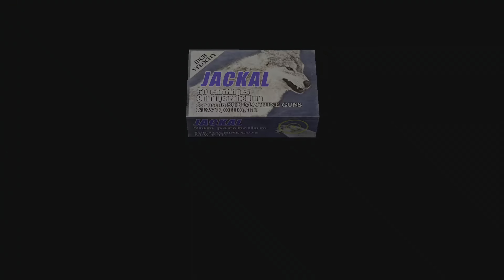حرب ماقبل النهاية | resident evil 4 (17)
وشرينا السهم و الاوضاع جميله بس ماحد من هذول الضعاف يستاهله...عشان كذا ندسه...